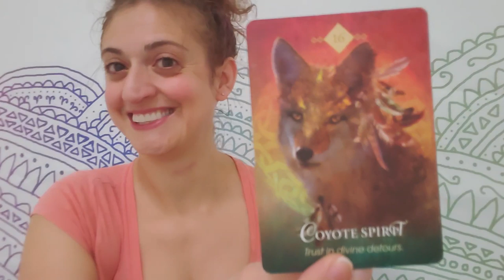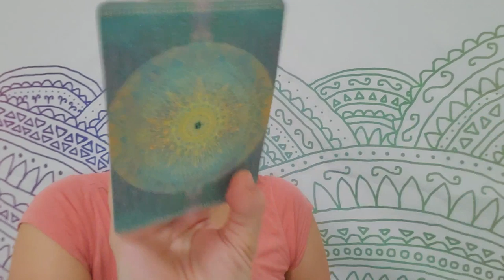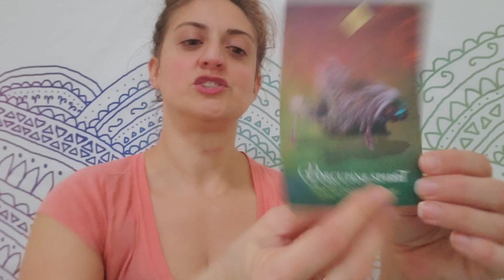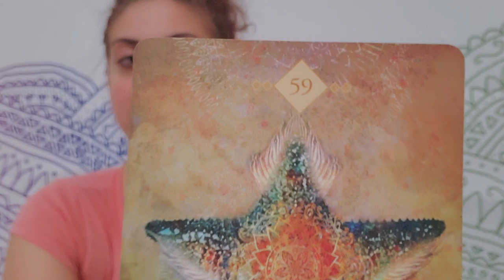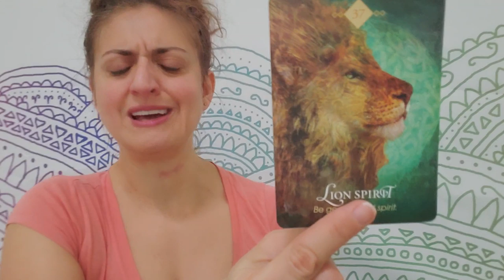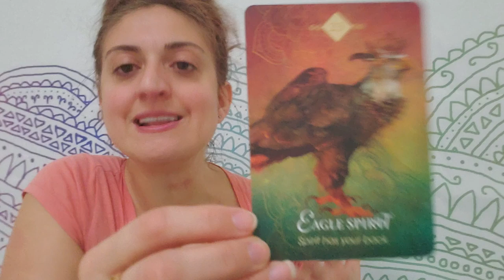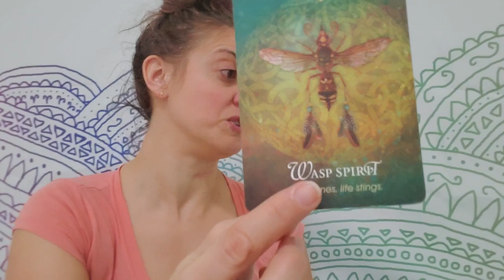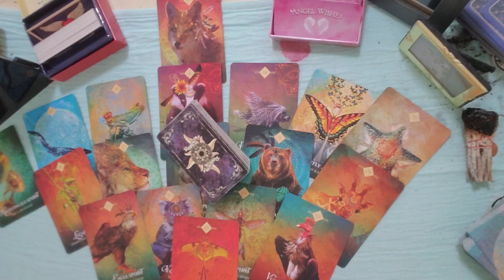♈🌞 Aries: Let the sun shine 🌞♈